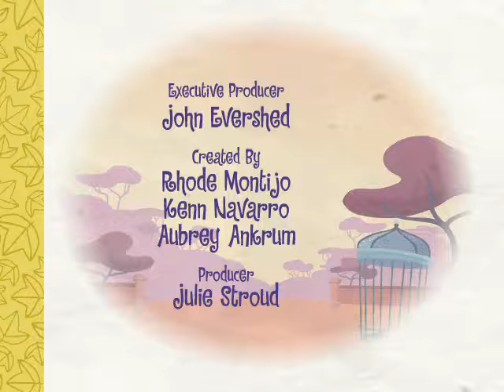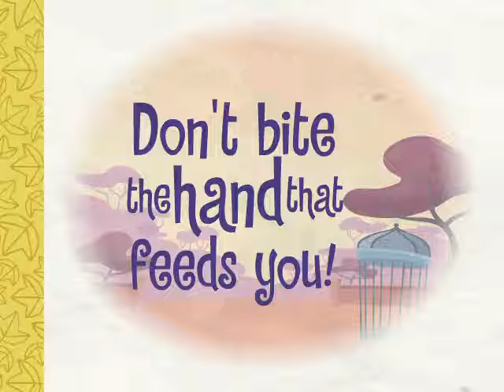Happy Tree Friends - 52 - A to Zoo (Part 1)